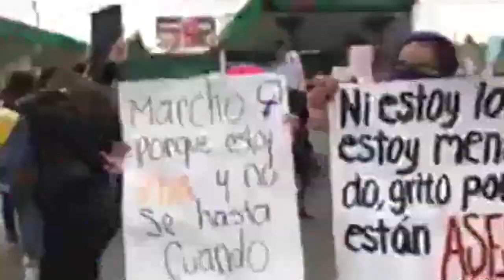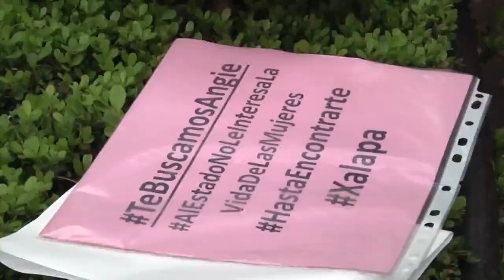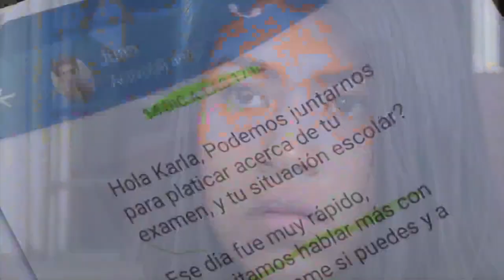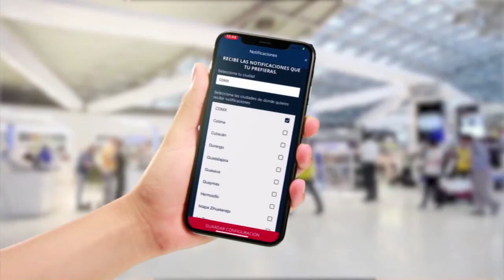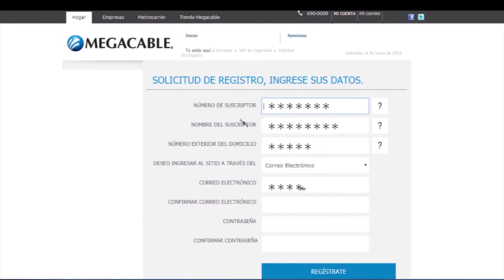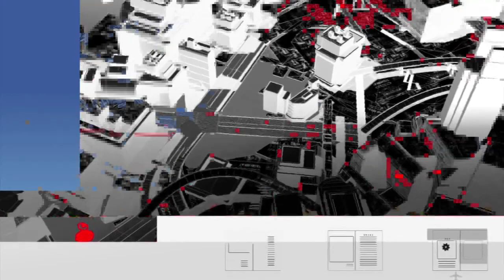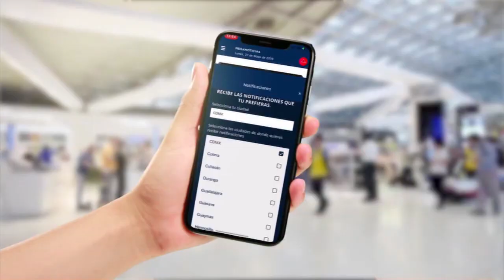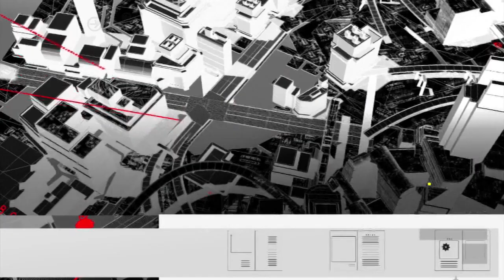En "A fondo" de Megacable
Con mucho cariño para la que en su momento fue mi casa editorial, Megacable me invitó a participar en su pograma "A fondo" de Meganoticias Xalapa con el tema "¿Qué sigue después del 8M y 9M?". 11 de marzo de 2020.